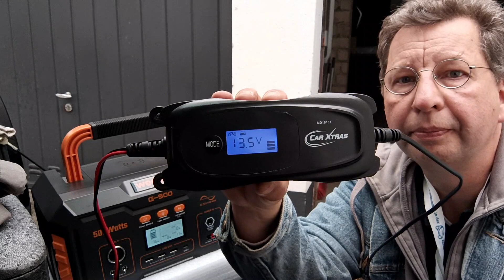Meine neue Garage